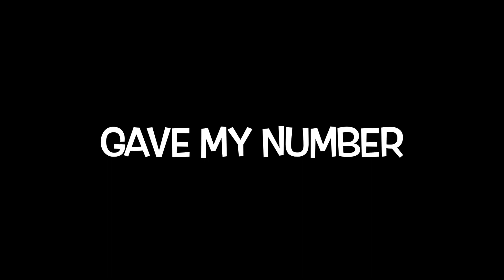Michelle calls senators who passed CBDC Bill w/ 708 opposing it and ZERO supporting!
for action emails from Michelle! You can do this!
Call those who ignored the will of the people!